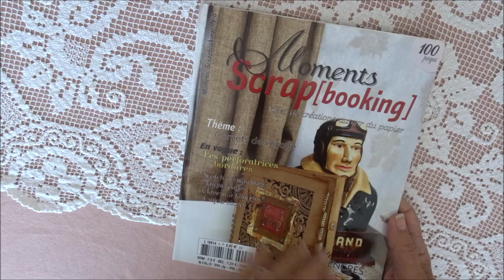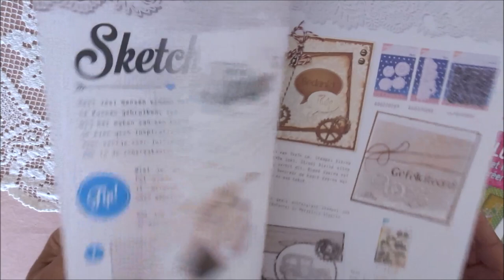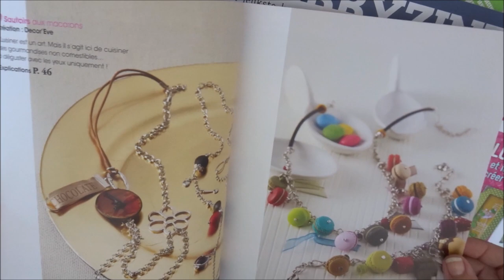Un peu d'inspiration pour ces vacances